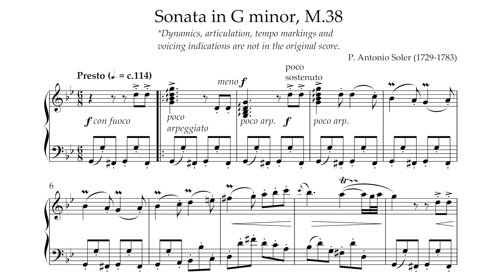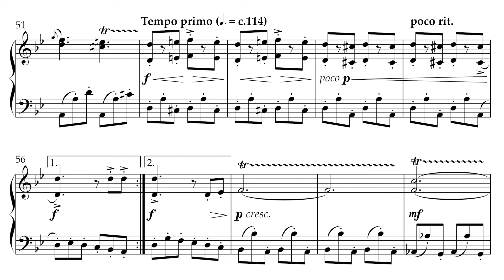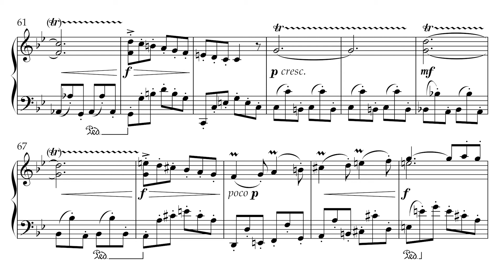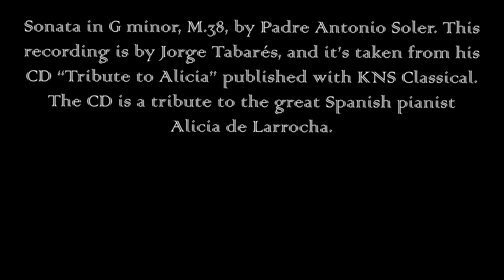Antonio Soler Sonata in G minor M 38 - Jorge Tabarés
This is a recording of A. Soler's Sonata in G minor, M.38, by Jorge Tabarés. It belongs to his CD "Tribute to Alicia" published with KNS Classical. If you would like to listen to the CD there are links to Spotify and iTunes above. The CD was released in June 2020, and it's an homage to the great Spanish pianist Alicia de Larrocha. It also includes some of her own compositions from her collection “Sins of Youth.” Recently the CD has received 4 awards at the Music and Stars Awards: Gold Star for Best Piano Solo CD, Gold Star for Best CD Concept, Gold Star for Best Sound Editing, and Silver Star for Best Cover. The following is a link to the Spanish musical magazine Codalario, with an article published about the CD's awards

Esta grabación es de la Sonata en Sol menor, M.38, del Padre Antonio Soler, interpretada por Jorge Tabarés. La grabación pertenece a su CD "Tribute to Alicia" publicado con KNS Classical. Para cualquier interesado en escuchar el CD, más arriba se pueden encontrar links a Spotify y iTunes. El CD se publicó en Junio de 2020, y es un homenaje a la gran pianista española Alicia de Larrocha. También incluye algunas de sus propias composiciones de su colección "Pecados de Juventud". Recientemente el CD ha recibido 4 premios en el Music and Stars Awards: Medalla de Oro al Mejor CD de Piano Solo, Medalla de Oro a la Mejor Temática de CD, Medalla de Oro a la Mejor Edición de Sonido, y Medalla de Plata a la Mejor Portada. El siguiente link lleva a la revista musical Codalario, al artículo publicado a cerca de los galardones del CD